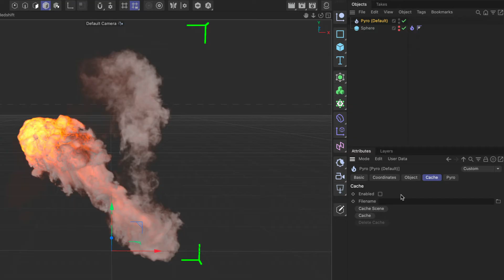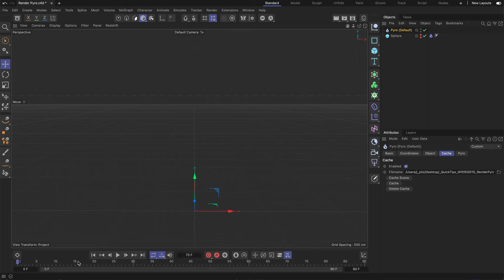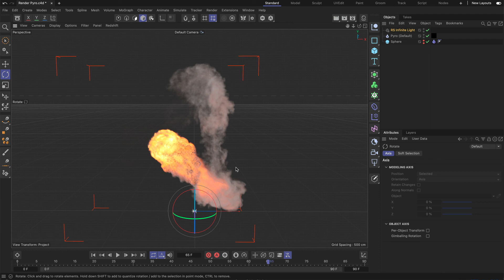C4DQuickTip 62: How to render Pyro in Cinema 4D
In this Quick Tip, Jonas Pilz (@jonaspilz3d) shows how to render Pyro in Cinema 4D using Redshift. You will learn how to make the volume data from the simulation available in the scene so it can be rendered, and how to create a Pyro Volume material to make the simulation look good immediately.

Free assets from the Cinema 4D Asset Browser used in this Quick Tip:
None, but you should definitely check out this fantastic collection of free-to-use assets!